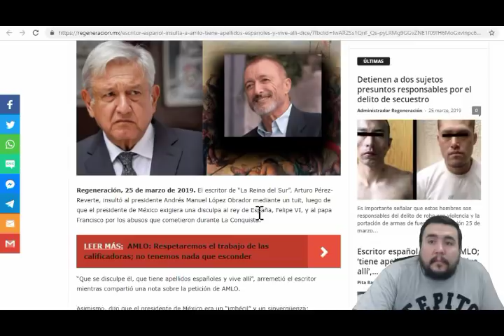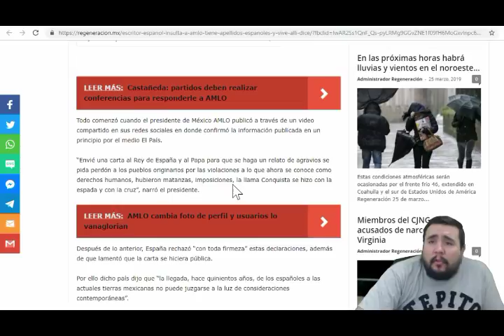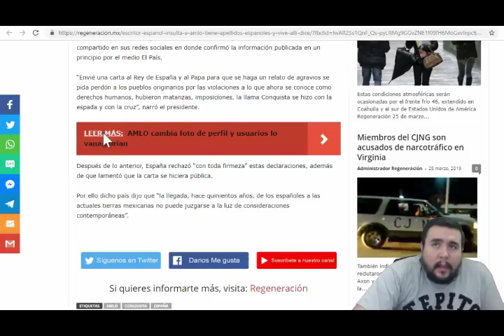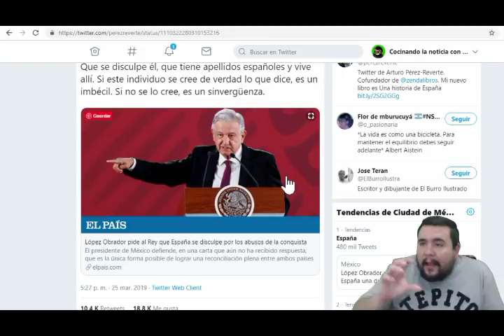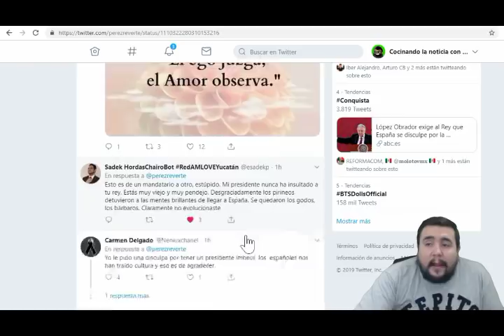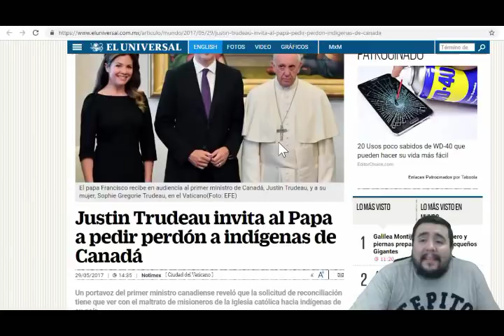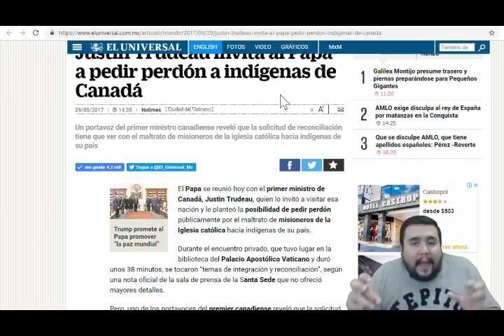LÓPEZ OBRADOR ES INSULTAD0 POR ESCRITOR ESPAÑOL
Andrés Manuel López Obrador ha sido siempre muy respetuoso pero hay quienes ya se pasan de lanza con el como el escritor español autor de la Reina del Sur